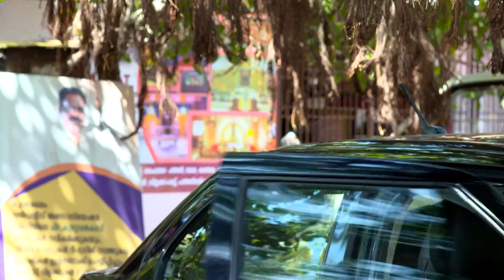STAR KARUTHAMUTH 1149 TD 27 07 18